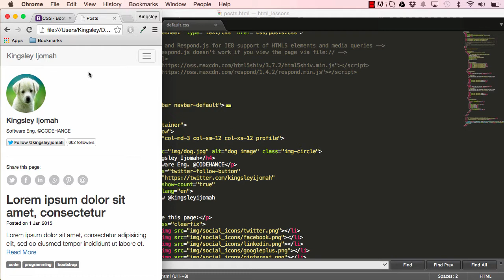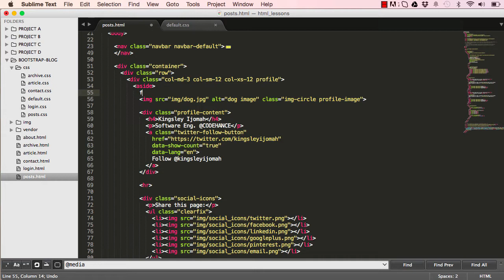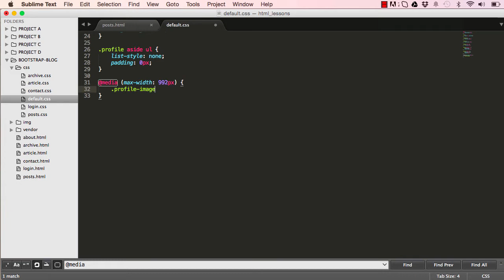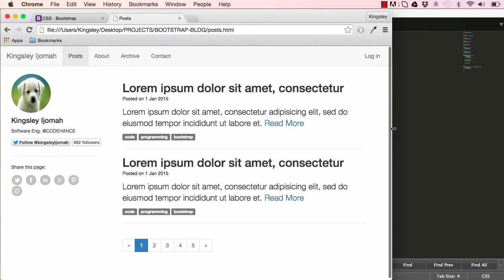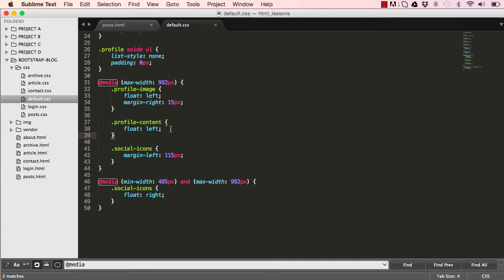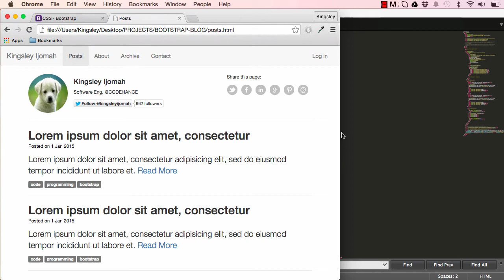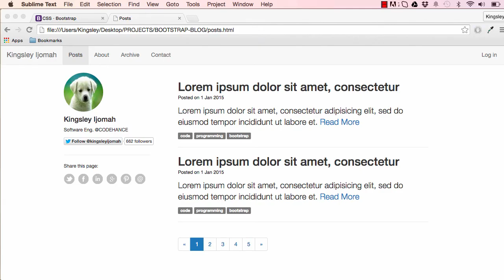Bootstrap 3 Tutorials [COMPLETE] - Building a blog video for beginners tut # 14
These series of videos introduce bootstrap framework, we are going to create a blog right from
scratch, in each lesson we are going to touch on different aspects of bootstrap and how they can
be used to speed up front-end development.